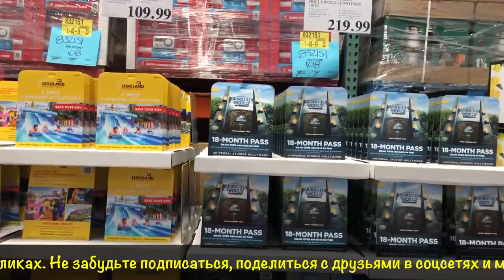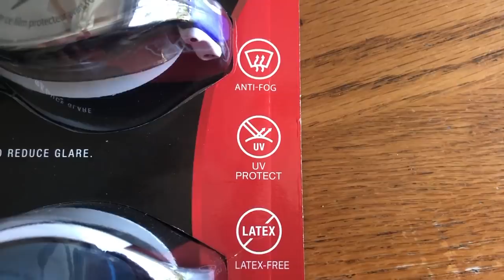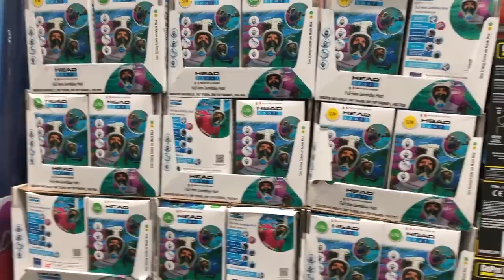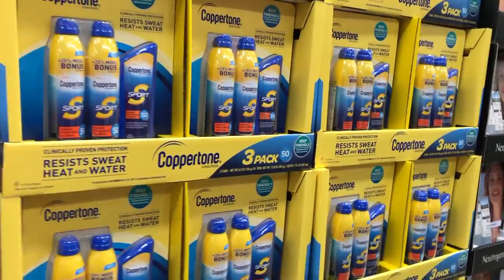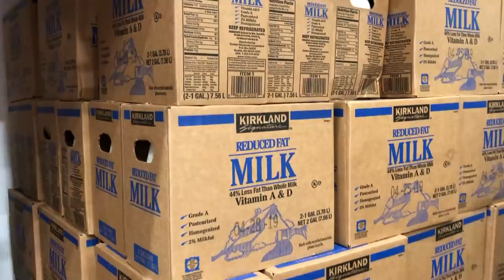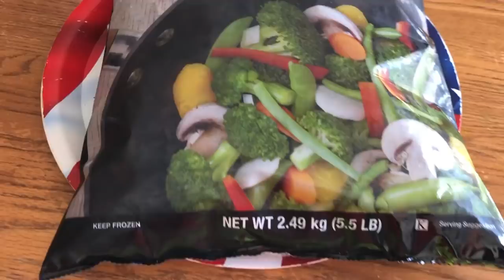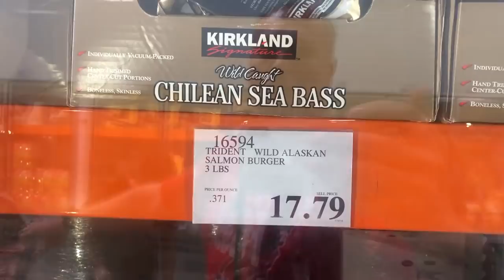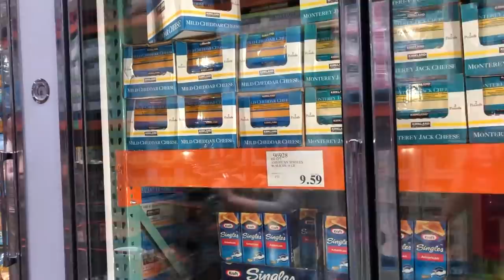Цена на продукты в Америке? Сколько тратит семья 5 человек на продукты в США? Costco в Америке.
В своих видео мы показываем сколько денег тратит семья на еду в Америке. Один из магазинов в нашем списке - Costco. Costco в Америке это магазин в котором можно купить практически всё, а если не всё то можно посетить их сайт.